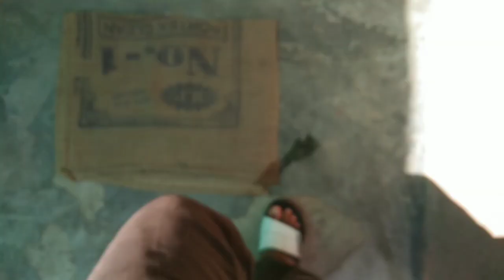Dugu Ne Kya Chupa Rakha Hai ? 🤔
Dusra Din Usse Milne Ka 🥹

Hello dosto, Good morning !

Welcome Back To ​⁠​⁠ ​⁠ @chetnaravish
I Hope Aap Sab Ache Honge Hmesha K Jaise !
Toh Chliye Shuru Krte Hai Agar Vlog Achaa Lga To
i Button P Click Krke Aur Vlogs Bhi Dhek LO